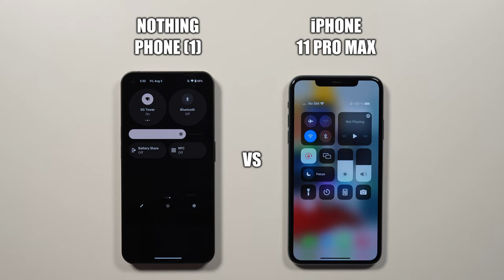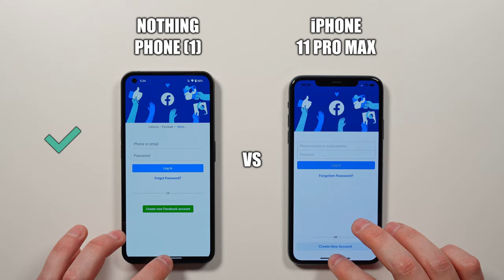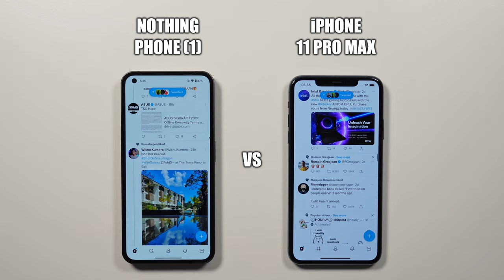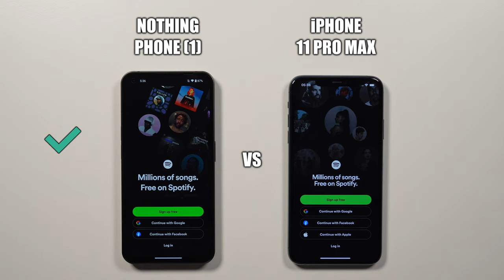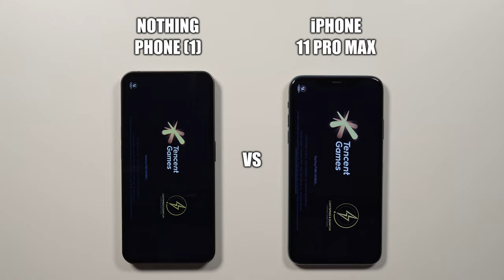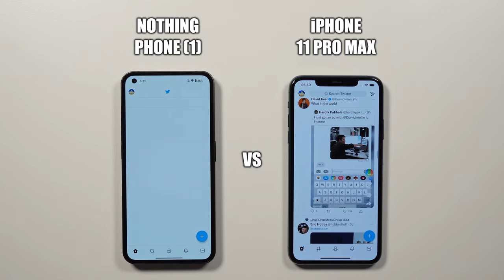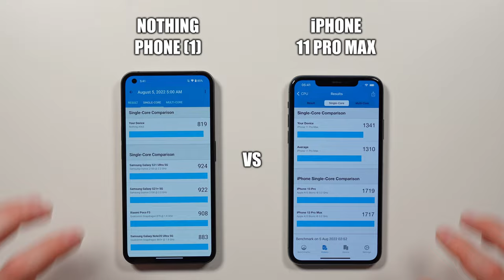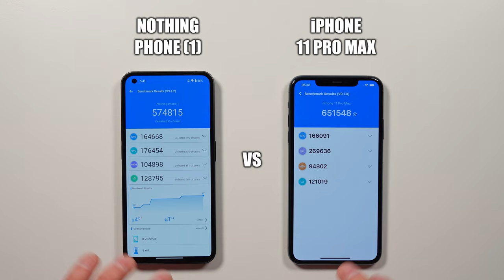Nothing Phone (1) vs iPhone 11 Pro Max 🔥 Speed Test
Speed Test of Nothing Phone (1) vs iPhone 11 Pro Max.
Snapdragon 778G+ vs A13 Bionic Speed Test Comparison.

Products featured in this video 👇
▶ Nothing Phone (1)
▶ iPhone 11 Pro Max

Nothing Phone (1) is powered by Android 12, Nothing OS, Snapdragon 778G+ 5G (6 nm) CPU, and Adreno 642L GPU. It has 8GB of RAM.

Apple iPhone 11 Pro Max is powered by iOS 15.6, Apple A13 Bionic (7 nm+) CPU, and Apple GPU. It has 4GB of RAM.

00:00 Nothing Phone (1) vs iPhone 11 Pro Max
00:10 Device Boot
00:50 Popular Apps (PUBG, Free Fire, Call of Duty, etc.)
05:54 RAM Management
08:23 Benchmark Results (3DMark, Geekbench 5 & AnTuTu)